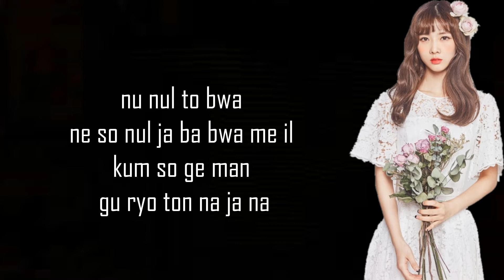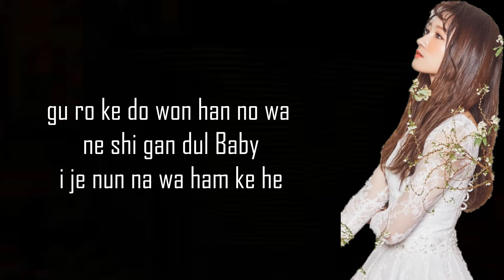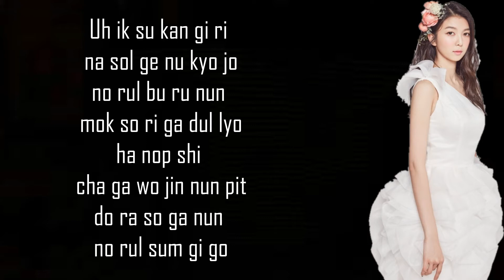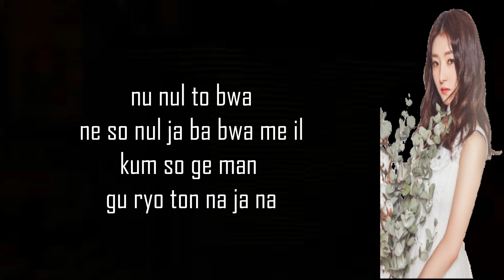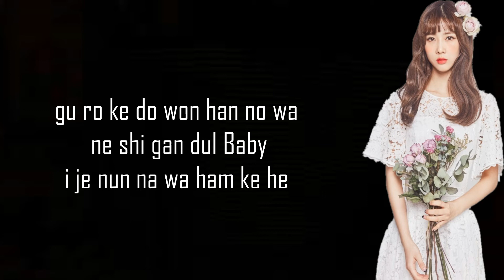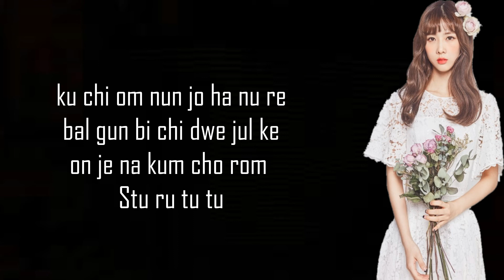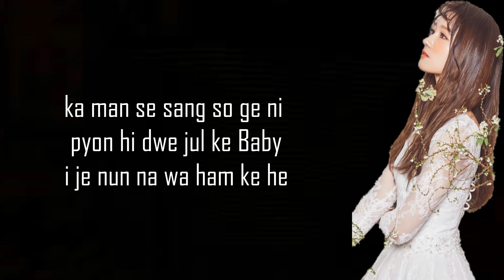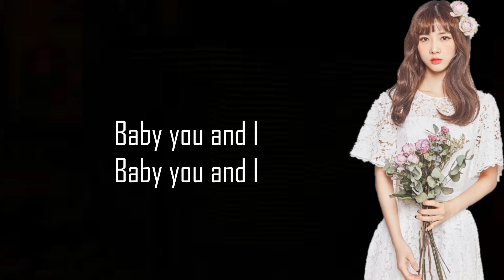Dreamcatcher(드림캐쳐)_YOU AND I (Easy Lyrics)